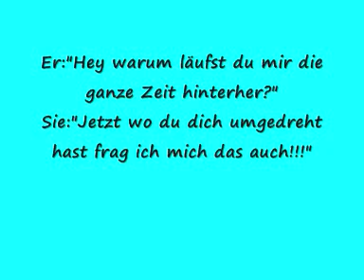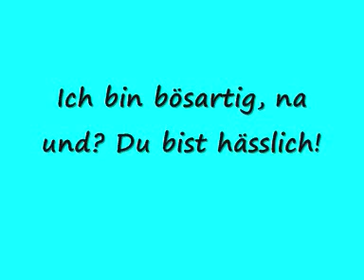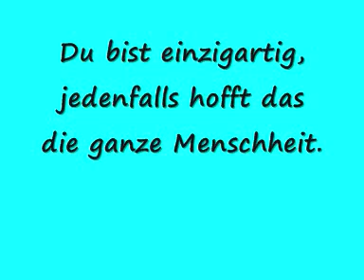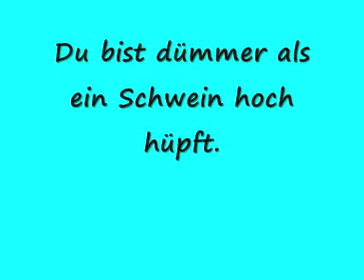Die Fiesesten Sprüche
Hallo YouTuber,
Hier stellen wir euch die fiesesten Sprüche vor viel spass ;)
Euer FunnyThingsDE Kanal